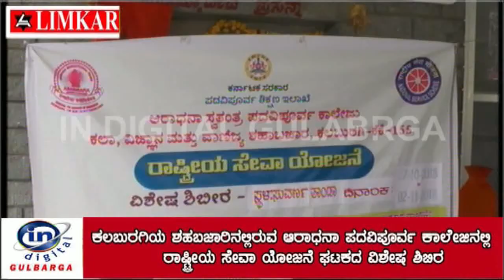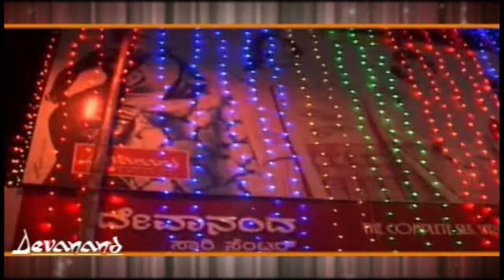ಕಲಬುರಗಿಯ ಶಹಬಜಾರಿನಲ್ಲಿರುವ ಆರಾಧನಾ ಪದವಿಪೂರ್ವ ಕಾಲೇಜಿನಲ್ಲಿ ರಾಷ್ಟ್ರೀಯ ಸೇವಾ ಂiÀÉೂೀಜನೆ ಘಟಕದ ವಿಶೇಷ ಶಿಬಿರ